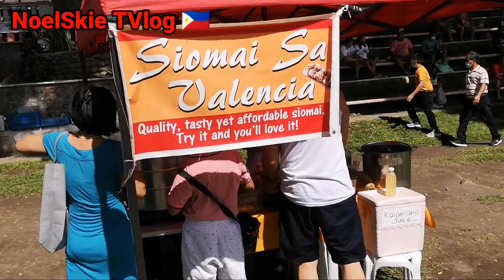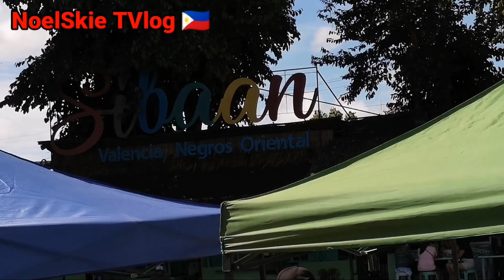Sibaan, Valencia Negros Oriental so nice Place. // NoelSkie TVlog 🇵🇭